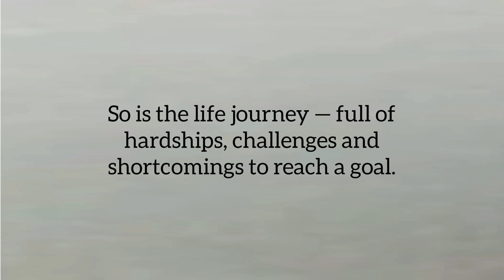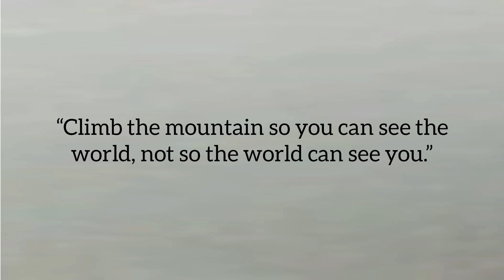Thought for the Day with Meaning in English | Daily Quotes | Thought of the Day | Motivational